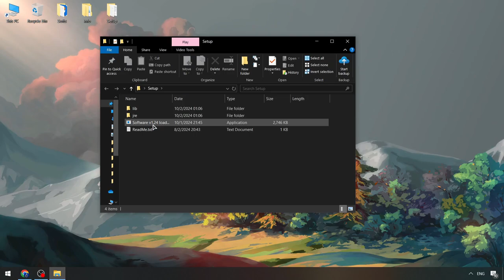Fluxus Free Executor [Download] | Roblox x Fluxus Executor [FREE] | BEST Fluxus Hack Menu [NEW]